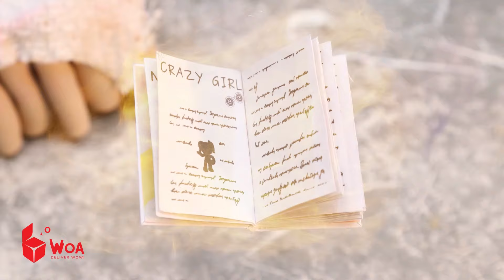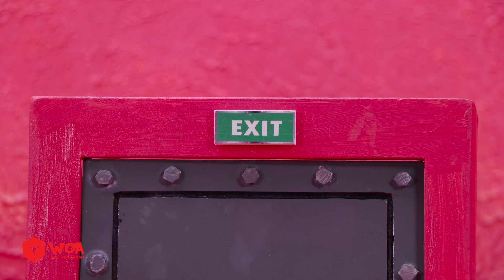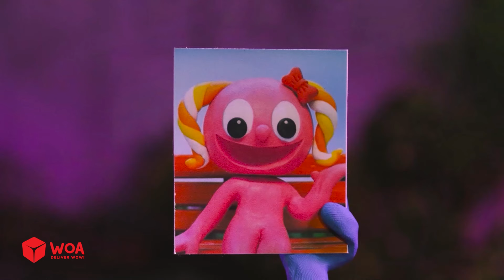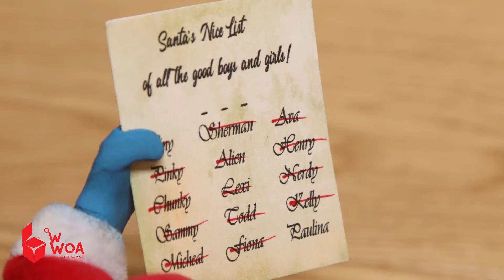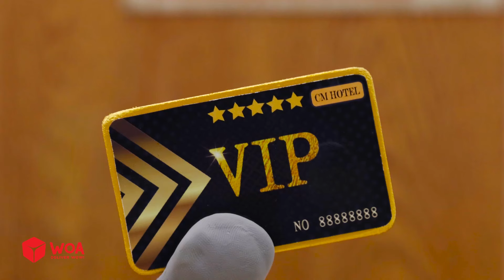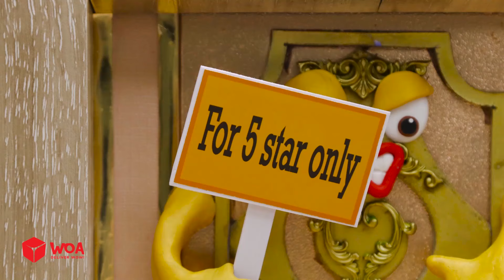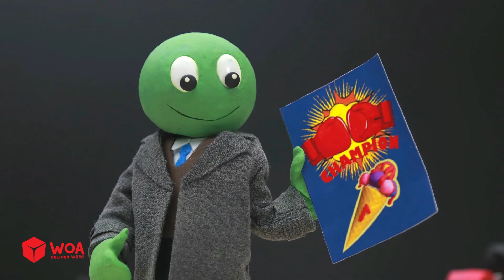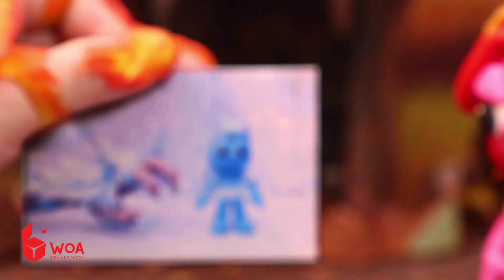Blue's Choice? Who Will Be NEW Blue's Lover?!? Love Story - Cartoon Animation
BREWING BABY CUTE PREGNANT!? - Who is Catnap's Wife? - SMILING CRITTERS & Poppy Playtime 3 Animation

All episodes are made under the use of stop motion animation technique and owned by SCONNECT.